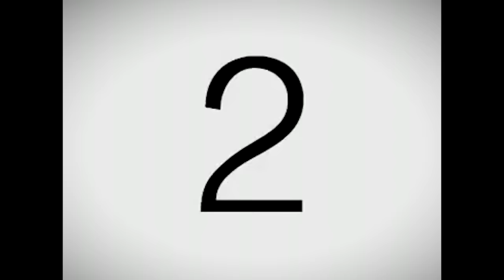Tussen de koeien op Texel! | GamersNET VLOG #53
Een nieuwe week, een nieuwe vlog en deze week zijn Leon en Peter op Texel om grootse plannen voor het komende jaar te bespreken! Ook was Peter jarig en dat moet gevierd worden!